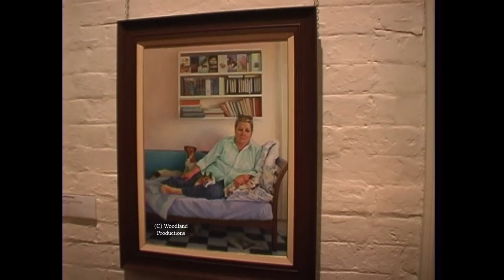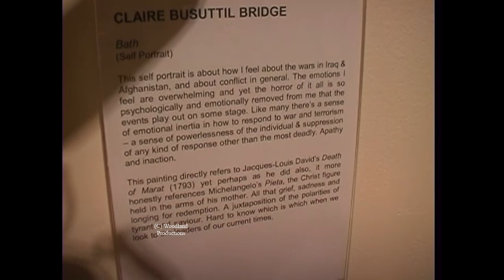Coffee Break Episode 28 Portia Geach Memorial Award 2006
SHOW 28 Screened 29.10.6
The Portia Geach Memorial Art Prize, held annually as the H S Ervin Gallery, is becoming one of the most prestigious prizes in the Australian Art World. Hear Angela Clark tell us about the life and passion of Portia Geach, her story of feminism, and then Jonathan Sweeney announces the winner. Lucy Culliton, the winner talks about the award. The Hon Justice O'Keefe announces his retirement and then we go for a quick tour of the artwork on the walls.

Take a look at my channel for other episodes.